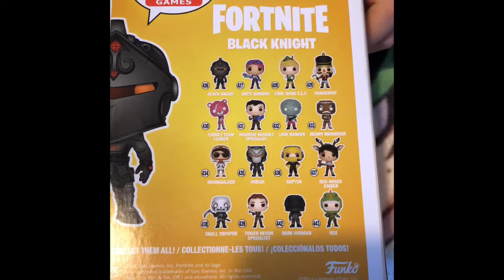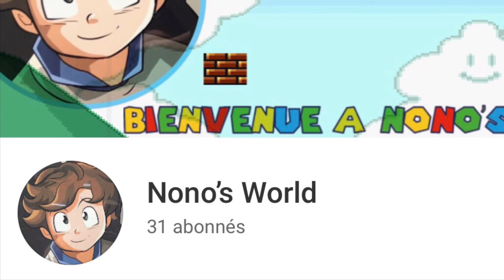[UNBOXING 📦] FUNKO POP #426 Black Night FORTNITE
Salut les amis, aujourd’hui je poste ma 5ème video, et je fais un [UNBOXING 📦] FUNKO POP #426 Black Night FORTNITE

Funko Pop Skin Chevalier Noir en vente sur Amazon